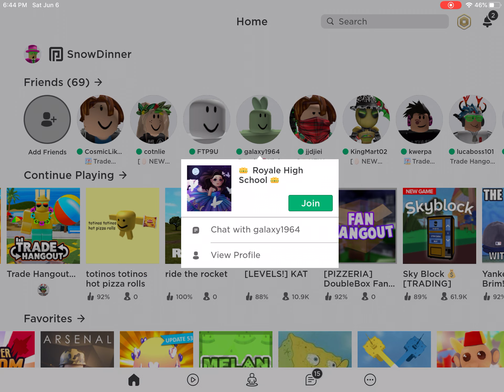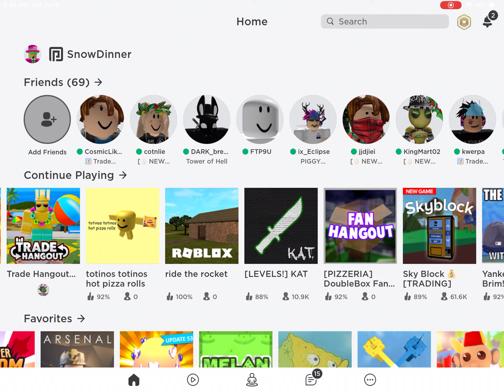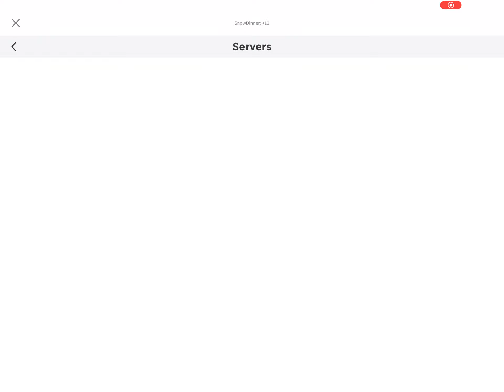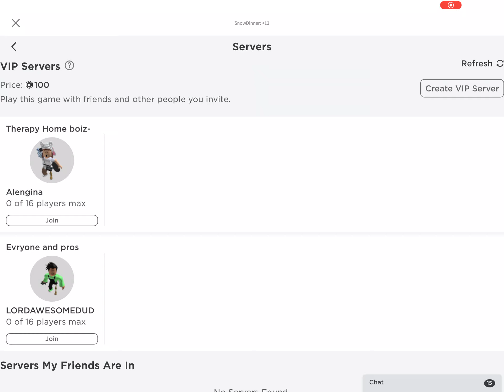Clearing up some rumours of me and jay